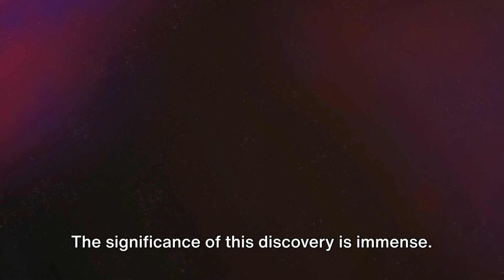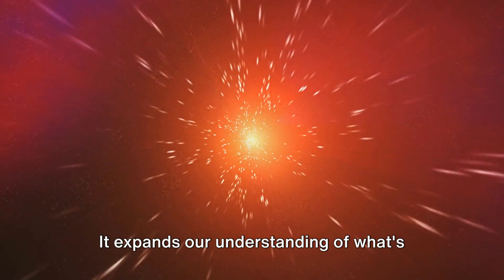GJ 9827 d : A 1st -of -its -kind 'Steam World'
Dive into the mesmerizing discovery of GJ 9827 d, the first-ever "Steam World"! Located 100 light-years away, this exoplanet is enveloped in a thick layer of steam, setting it apart from any other known celestial body. Join us as we explore the unique characteristics of GJ 9827 d and uncover what makes this bizarre world so fascinating. From its atmospheric composition to potential for life, this video has it all. Don't miss out on this cosmic journey!

OUTLINE:
00:00:00
The Intrigue of 'Steam Worlds'

00:00:57
The Discovery of GJ 9827 d

00:03:19
The Unveiling of a 'Steam World'

00:05:28
The Significance of GJ 9827 d